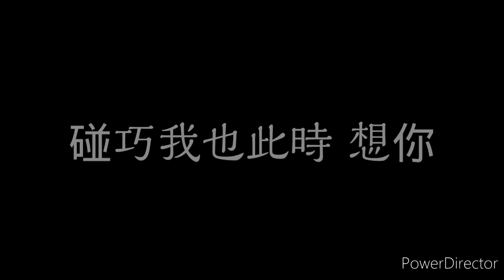傲七爺—是想你的聲音啊 歌詞